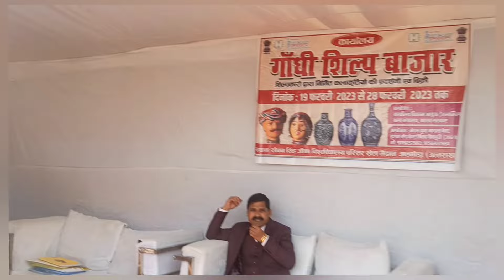गाँधी शिल्प बाजार अल्मोड़ा🥳 || जाते ही बाजार के सामान की हो गई packing 🤦‍♀️